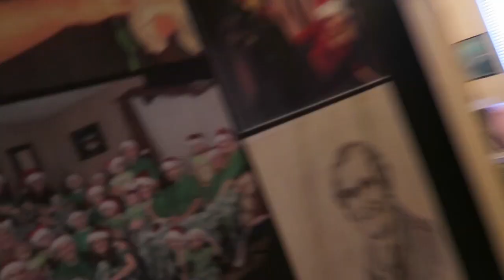BAD Idea! Sunday Dinner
Day # 4 babysitting and going to Sunday Dinner at Daveys house. What a fun day we had and Chase was so cute at church and was feeling just fine! EB was so cute and all the girls with their crimped hair!   Too much fun! Here is where you can buy my book, or and eBook Here are some past videos on Vimeo, l hope you enjoy them too Here are books about Papa o's life Here is where you can get Davey's book, dixiedreamin88 Oh for those of you who don't know, Momma O wrote a book called,Mom! I'm Home! By Rosanne Buhler Orgill! It is a great book on how to raise your children! I am reading it, then my sons will read it,and they will have a great guide on how to raise their children.(My oldest son, is planning a family in the near future.:)) This book will help them out a lot I'm sure. Open the iTunes app on your computer or your smart phone. Click Store, then in search box, type POLLYANNA or pollyanna. Pollyanna's singles will appear, and below that, is the Pollyanna's album. lf you want to send me anything, Davey said you could send them to him and he will give it to me on Sundays. thanks April & Davey Orgill P.O. Box 672, Lehi, Utah 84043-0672